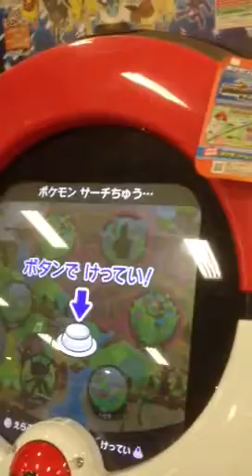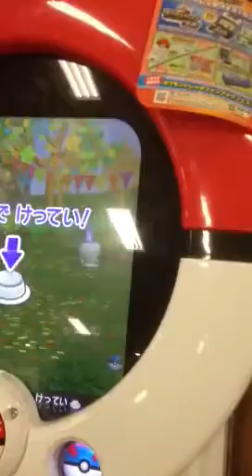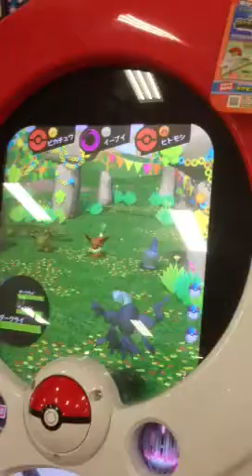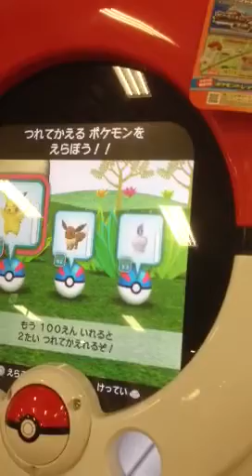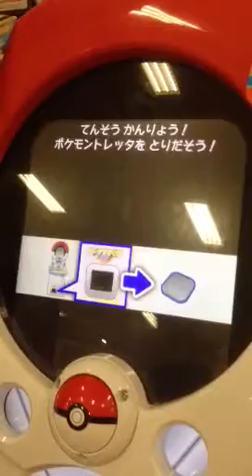【pokemon】ポケモントレッタフェス第一弾 トリプルダークライ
ポケモントレッタフェス第一弾